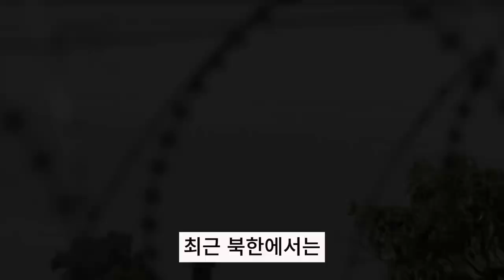확성기 튼 날 넘어온 북한군들 "20,30명 수풀 헤치며.." / 8뉴스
군사분계선 확성기 뉴스다 우리 군이 대북 확성기 방송을 재개한 그제(9일), 북한 군인 수십 명이 군사분계선을 넘어왔다는 사실이 뒤늦게 공개됐습니다. 우리 군은 즉각 경고 사격을 하자 이들이 바로 돌아갔다며 일부러 넘어온 건 아니라고 밝혔는데요. 이런 설명 자체가 남북 간 긴장이 더 커지는 걸 막기 위한 거 아니냐는 분석이 나옵니다.